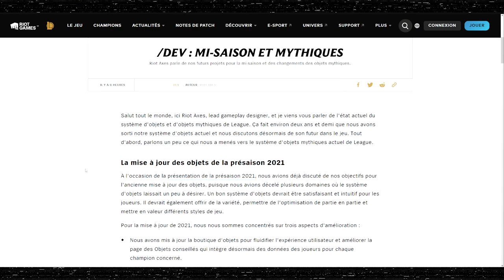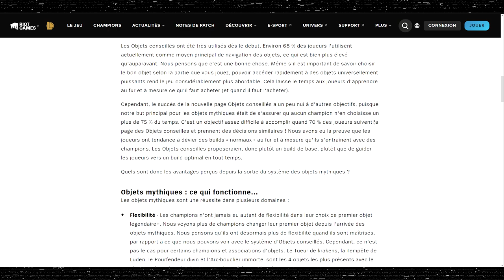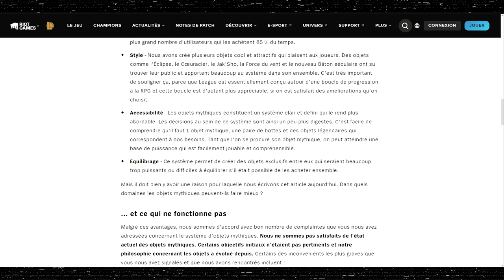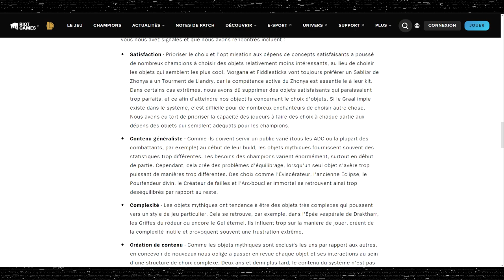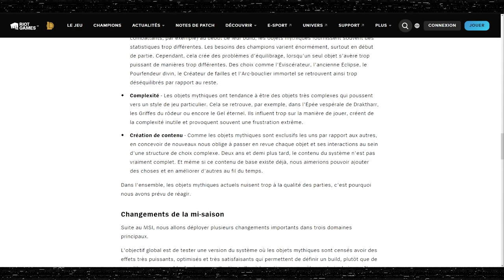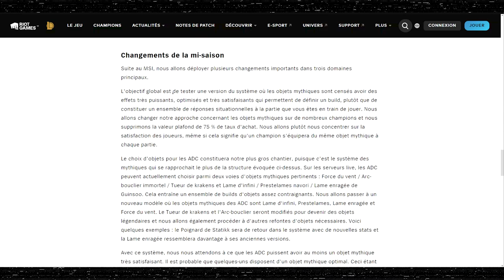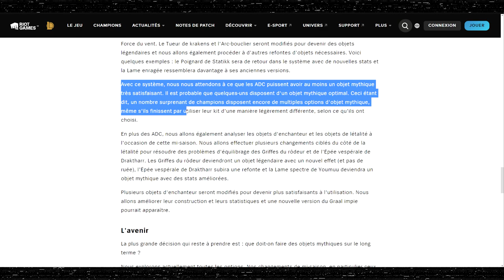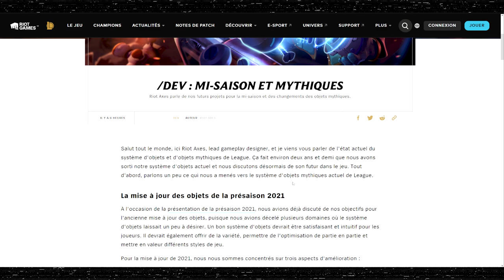On découvre le REWORK des MYTHIQUES de mi-saison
On analyse le /dev de Riot qui nous parle du système des mythiques sur LoL et comment ces derniers vont changer dans les mois à venir !